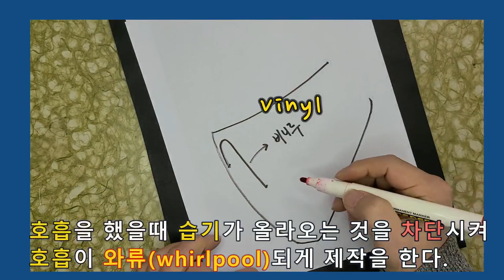마스크 쓰고 안경습기 없는 획기적인 방법/전집중호흡 경이로운 마스크 만들기(How to remove moisture from glasses when wearing a mask)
크린백(clean bag) 사용하여 안경김서림을 방지할수 있는 비법 공유.
Sharing tips to prevent misting of glasses using clean bags.